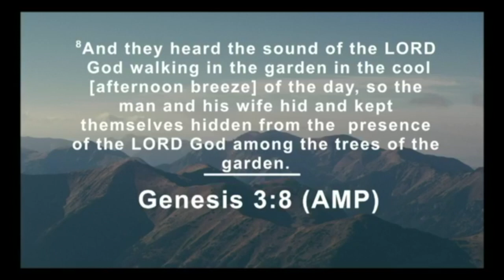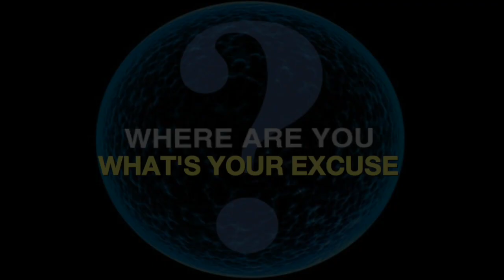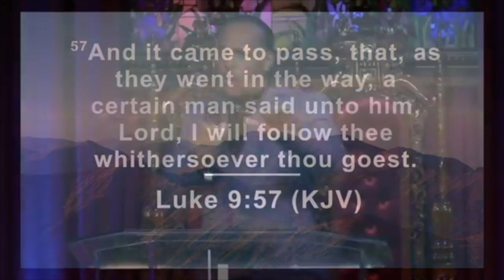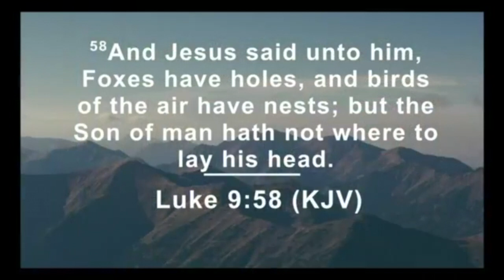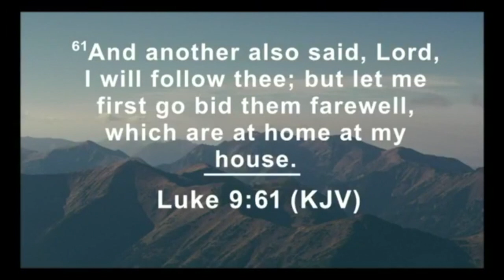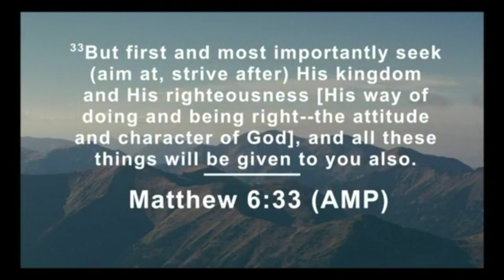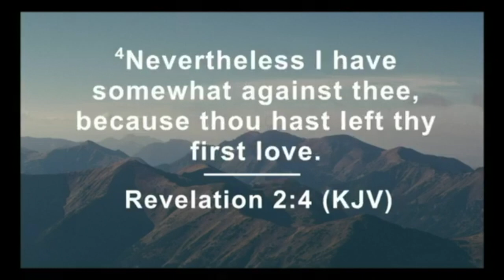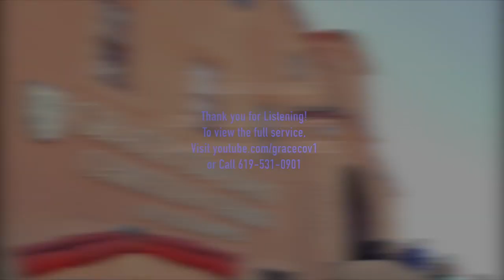What Is Your Excuse?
This is a short excerpt from Apostle David's sermon, What Is Your Excuse?  Christians make many excuses why they don't go to church, but only God knows if your excuse is excusable.